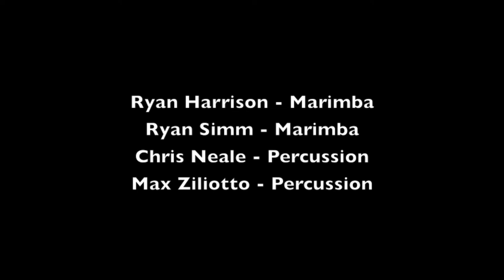Reflections on Japanese Children's Songs III by Keiko Abe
Performed for Ryan Harrison's Honours Percussion Recital on the 20th of November 2012 at Scott Theatre, Elder Conservatorium, University of Adelaide.

Ryan Harrison - Marimba
Ryan Simm - Marimba
Chris Neale - Percussion
Max Ziliotto - Percussion

Arrangement of Keiko Abe's popular composition, Variations on Japanese Children's Songs III for percussion quartet is a rich and beautiful addition to the genre. The percussionists are featured in a duo improvisation in the middle of the piece.

Keiko Abe has developed her position as a world-class marimbist thanks to a rare combination of creative power, acute sensitivity, and virtuosic technique. She commands an overwhelming repertoire and appears regularly throughout the world in performances of solo concertos, chamber music, and improvisations. She is also in demand as a guest lecturer and has given master classes in leading music conservatories in North America, Central and South America, Europe, and Asia.